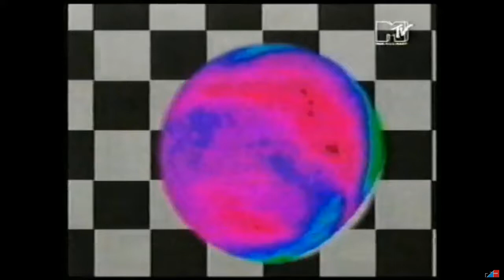Happy New 2019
Happy New Year with some old skool classics